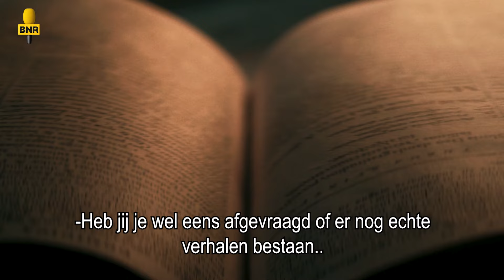Dick Schoof moet Torentje uit: 'anders boete van 100 duizend euro per week'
Premier Dick Schoof moet zijn kantoor op het Binnenhof per direct verlaten. Anders krijgt hij een boete van 100 duizend euro per week. Politiek verslaggever Leendert Beekman vertelt er alles over in The Daily Move.

Thumbnail: ANP / Unsplash (Joshua Kettle)